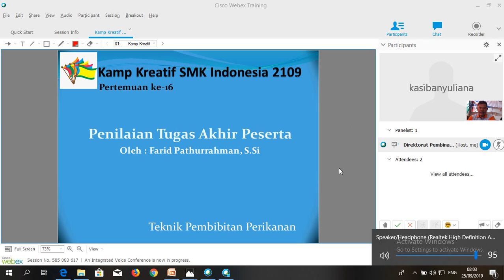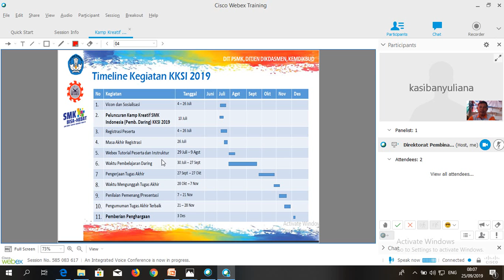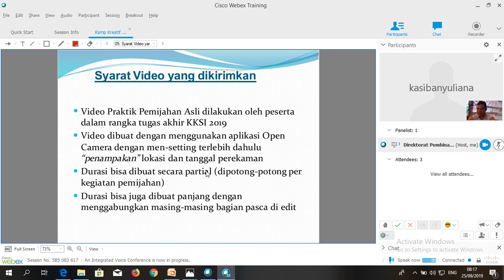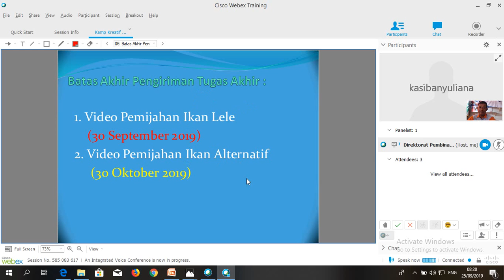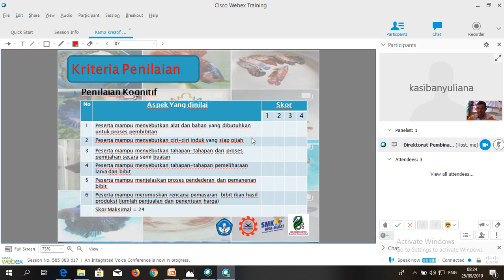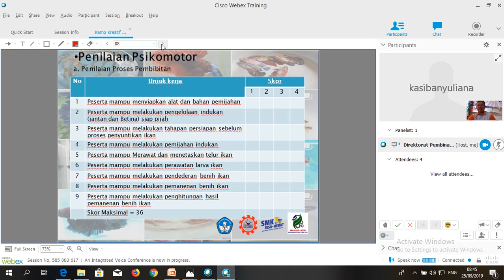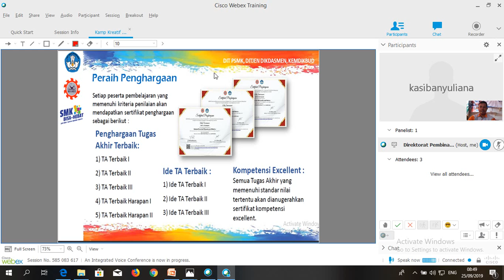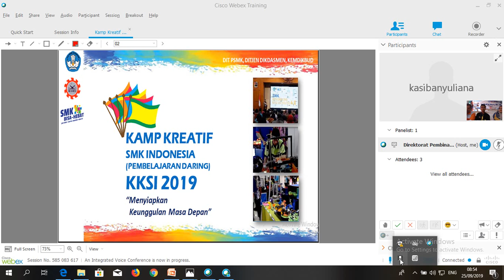KKSI Pembibitan Ikan Pertemuan 16 Terakhir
Rekaman Hasil Video Conference KKSI Pembibitan Ikan, Pertemuan Terakhir.